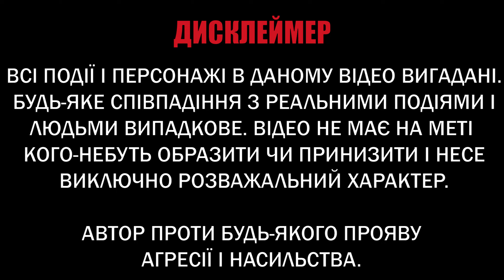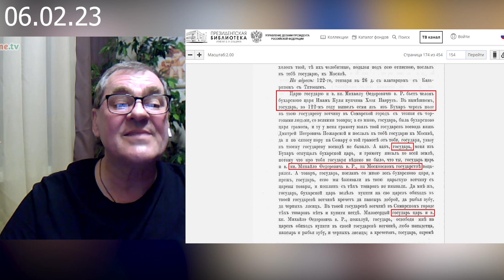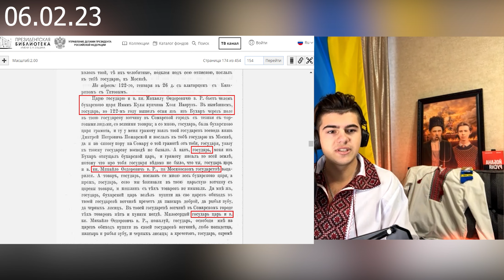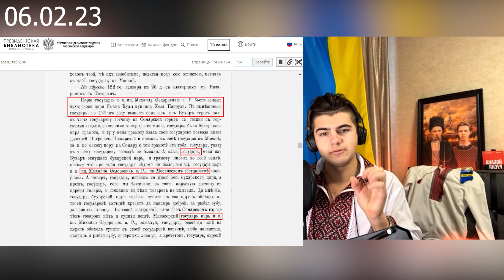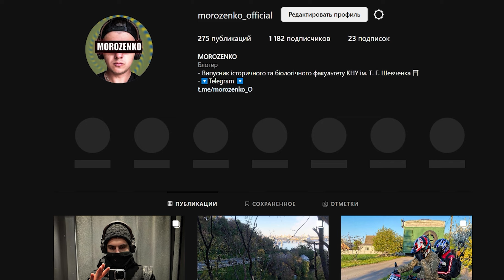Розпакував конторських з ФСБ в чатрулетці